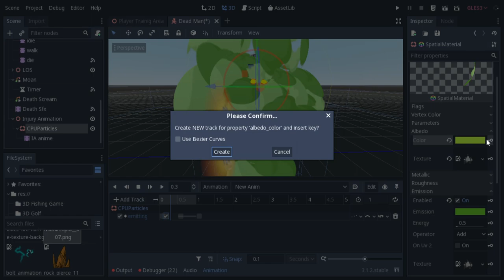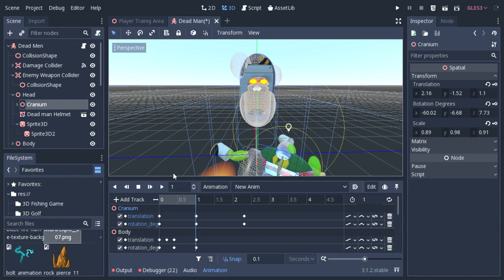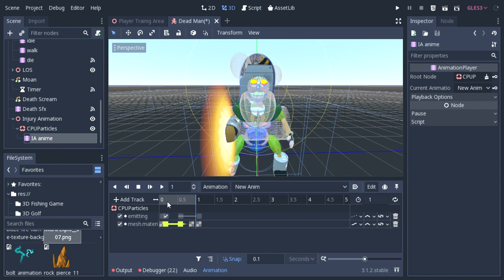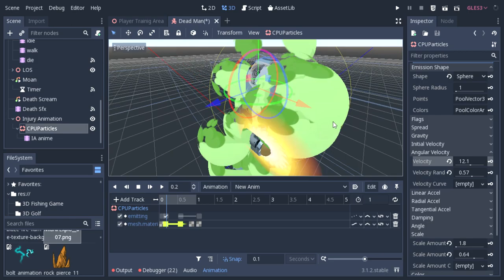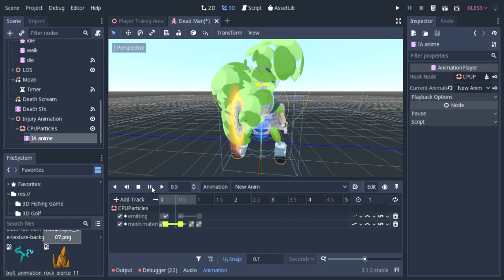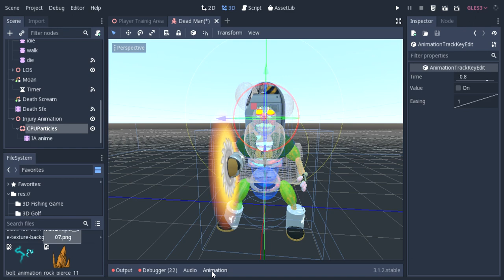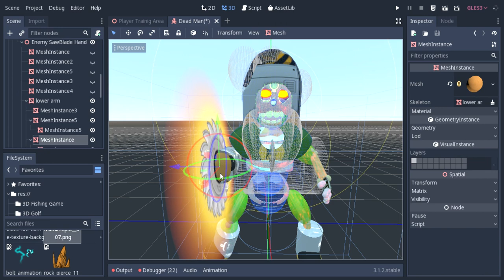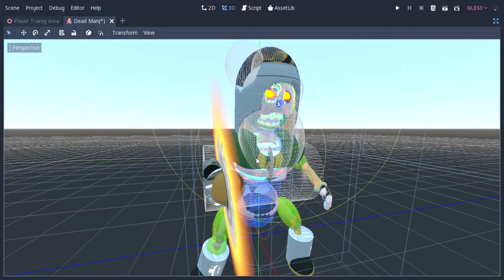Indie Game Design: Making Character Animation Godot 3d Horror Game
These bad boys are what the main character will be doing battle with amongst other enemies

Still in the works but making steady progress for only 24 hours of development